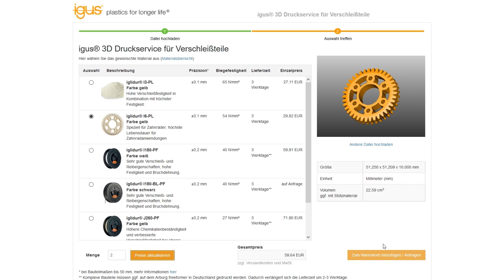3D Printed Gears – Custom Toothed Wheels with Sensational Lifetime